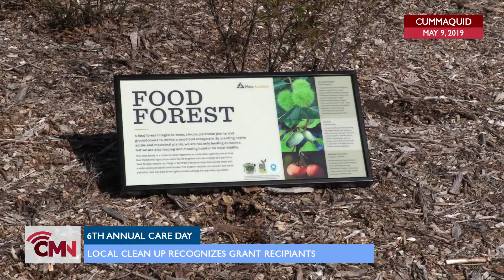Cape Media News: Annual Care Day 2019